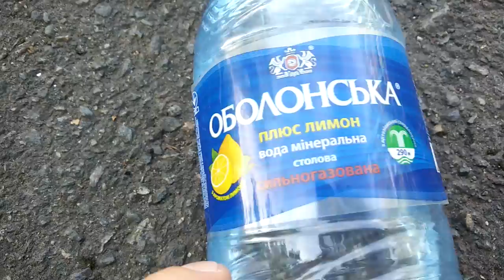OnePlus One пример записи видео Full HD